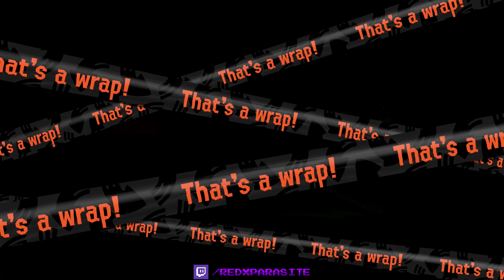The All Grizzco Rotation Was a BLAST! (2/18/23 Stream Highlights)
I can't recall doing any of the all Grizzco rotations back in Splatoon 2. As such, I was eager to try it out and I can say without a doubt that it delivered. We were still at the whims of the RNG for getting decent sets of weapons however. We got three Cohozuna attempts during the stream and managed to kill two of them. The cherry on top was getting 139 golden eggs (a personal best afaik) and a golden scale.

Salmon Runs:
0:00 Match 1
8:40 Match 2
15:35 Match 3 (Coho)
26:04 Match 4
33:00 Match 5 (Coho)
41:57 Match 6
49:04 Match 7
56:02 Match 8
1:03:19 Match 9 (Coho)